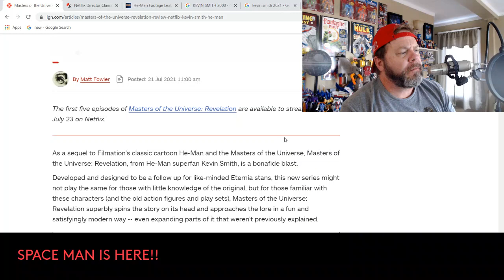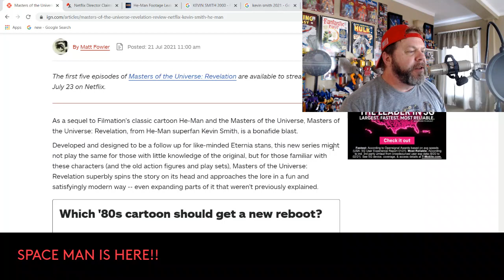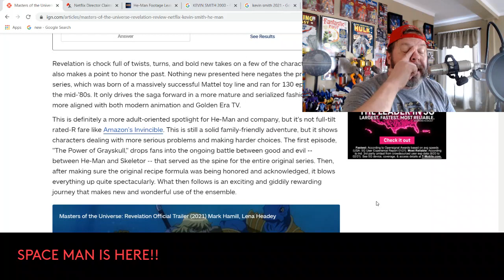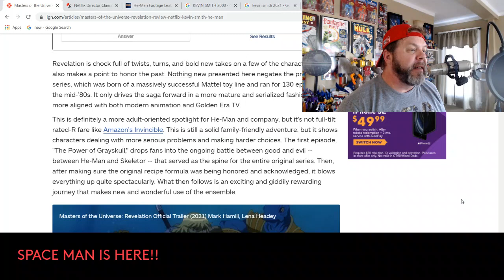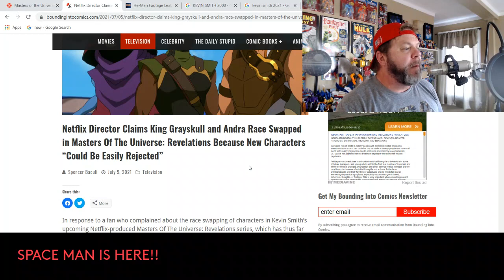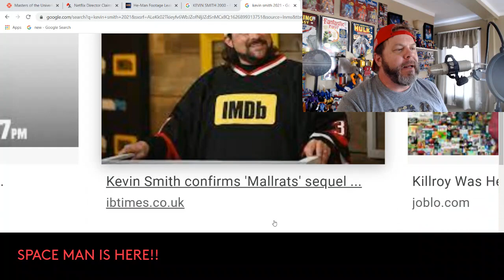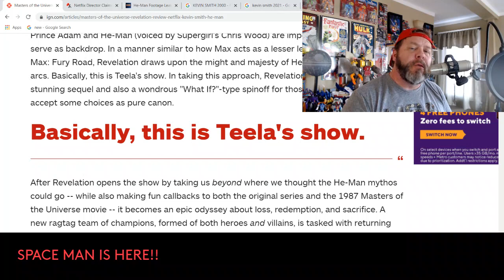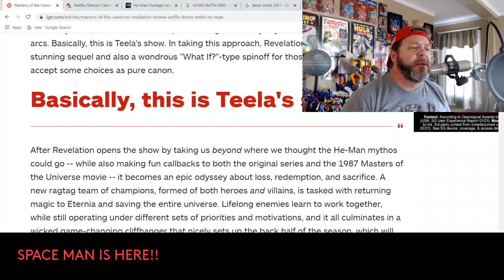MOTU REVELATION EP-1 REVIEW! BASICALLY IT'S THE TEELA SHOW?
NO MORE HIDING KEVIN SMITH! THE TRUTH IS OUT!